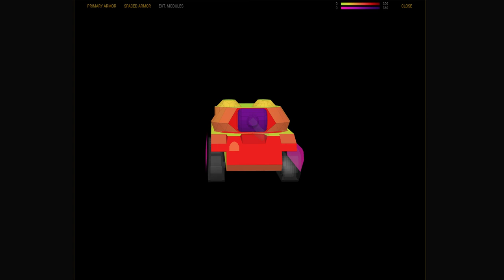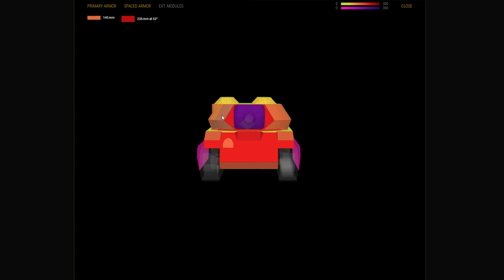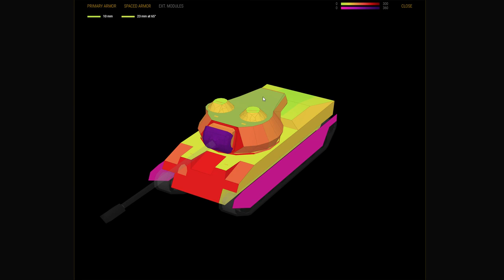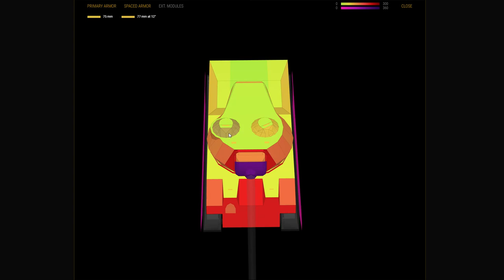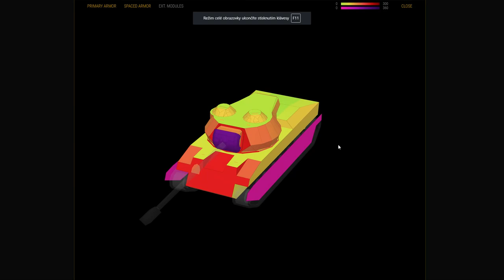T28 Defender - recenze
Recenze na úplně nového, v pořadí již druhého "obránce", a to na stroj T28 Defender! Ve videu se dozvíte vše co o tomto stroji potřebujete vědět, včetně gameplaye, a třeba Vám pomůžeš rozmyslet se, zda-li se vyplatí onu nemalou částku investovat.
Njoy!

Hráno na PC (i5 6600 K, MSi GeForce 1060 3G, 2x HyperX Fury 8GB) / iPadu 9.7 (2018)
Natočeno přes NVidia Shadow Play / OBS Studio

Více informací o mě, mém vybavení, kolekci prémiových tanků, nebo seznam lidí, kteří mě finančně podpořili, najdete na mém Twitch kanále (odkaz výše).